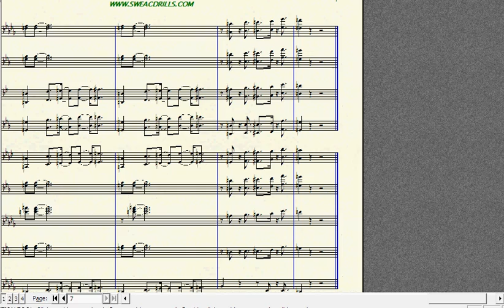THEME SONG: "MARTIN" TV SHOW- Arr. By: Brandon G. Mitchell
THEME SONG: "MARTIN" TV SHOW
- Arr. By: Brandon G. Mitchell